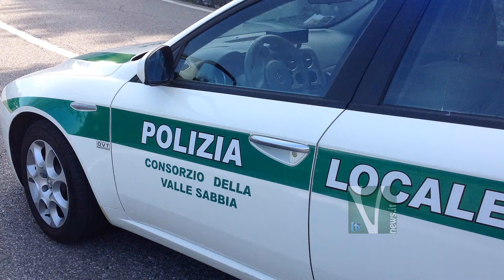22 maggio 2016 - Incidente a Barghe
Fa tutto da solo con una Suzuki GSX-R e si infila sotto a un guard-rail